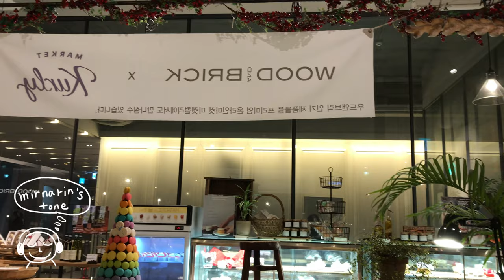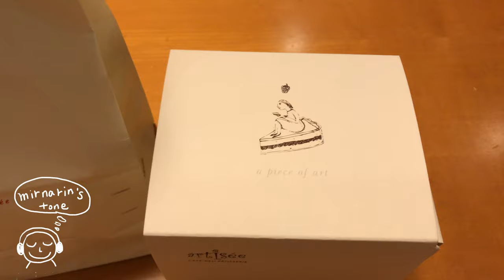년말 모임 서울 광화문 포시즌 호텔